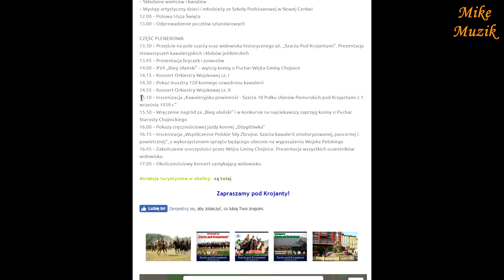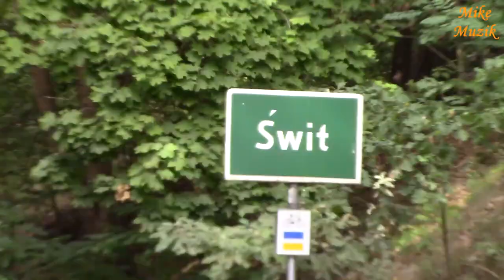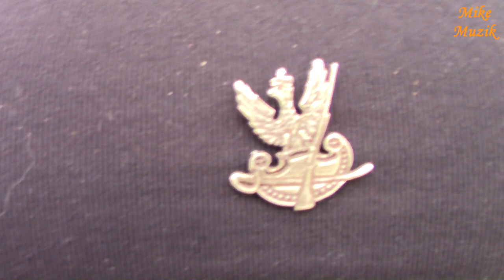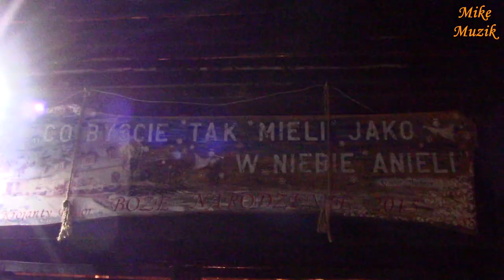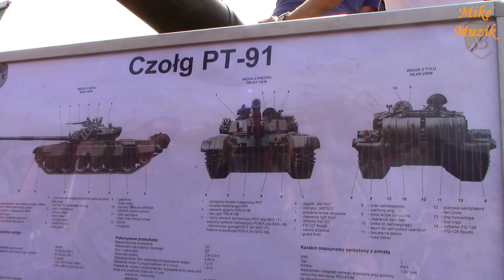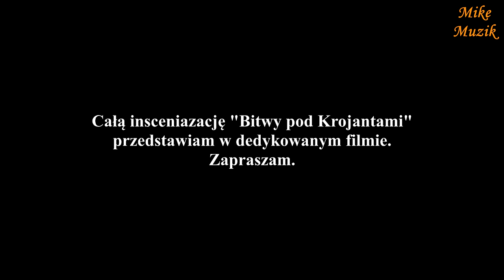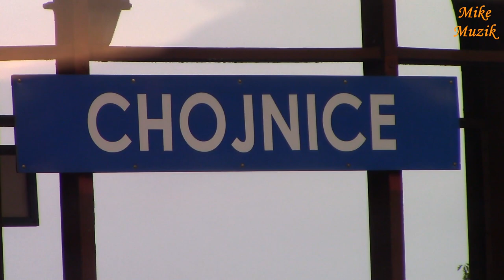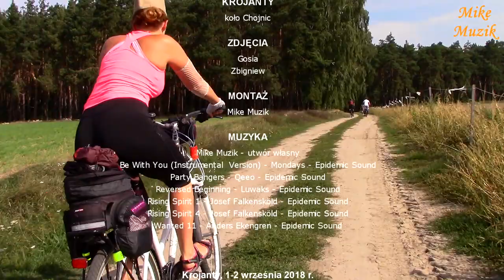Krojanty 2018 - jedziemy rowerem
For the second time I went with a group of people willing to go on a cycling trip to Krojant.
Every year in the first weekend of September, and more precisely, the first Sunday of September, the staging of the Battle of the Trojans.
Every year the Riding Club "DERESZ" puts a wreath at the monument commemorating the fallen there.
The film prepared by me is only a substitute for what we've experienced and seen.
Only the actual participation in the staging, but also in the game taking place the day before, can reflect the spirit of the ruler there.

Po raz drugi wybrałem się z grupą chętnych na rowerową wycieczkę do Krojant.
Co roku w pierwszy weekend września a dokładniej pierwszą niedzielę września inscenizacja Bitwy pod Krojantami.
Co roku Klub Jeździecki "DERESZ" składa wieniec pod pomnikiem upamiętniającym tam poległych.
Film przeze mnie przygotowany jest tylko namiastką tego co przeżyliśmy i zobaczyliśmy.
Tylko faktyczne uczestnictwo w inscenizacji, ale i w zabawie odbywającej się dzień wcześniej mogą oddać ducha tam panującego.